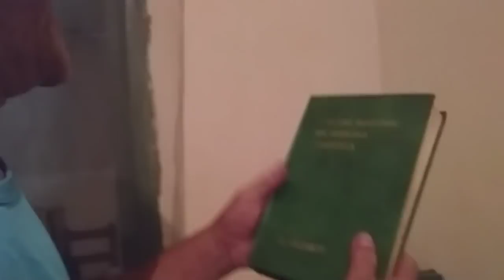MAURO E TIA BEGA VIVE DA ROÇA PRODUTOS DA TERRA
ola  amigos tudo bem? fomos na tia Bega  buscar a jaca mole que ela falouq ue quando  ja estivesse madura ia me avisar ora ir  pegar  e hoje foi esse dia  .seu Mauro mostrou um pouco dos seus livros e de plantas médicinais .o azeite de mamona que eles tambem fazem pra vender .obrigada pelo carinho GRATIDÃO Curtam compartilhem deixe seu joinha e se inscrevam no canal acione o sininho para receber os novos videos e comente isso ajuda muito o canal a crescer. 🤗❤

"DEUS É  BOM O TEMPO TODO  ,TODO TEMPO DEUS É BOM".
penha dias